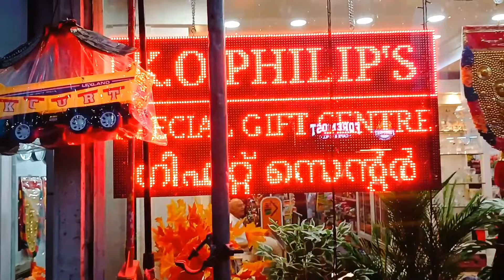কেরালায় কি কি কাজের সুযোগ রয়েছে part-1// job opportunities in kerala.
কেরালায় কি কি কাজের সুযোগ রয়েছে part-1/opportunities in kerala// job opportunities in kerala.